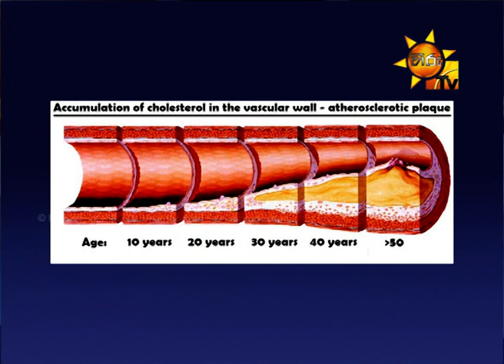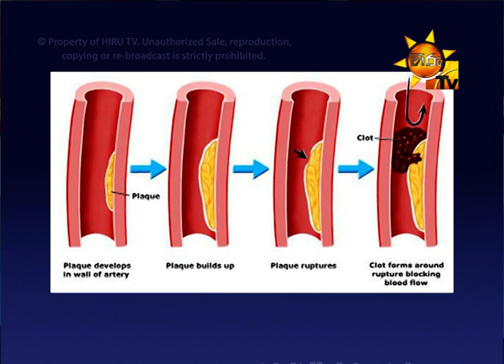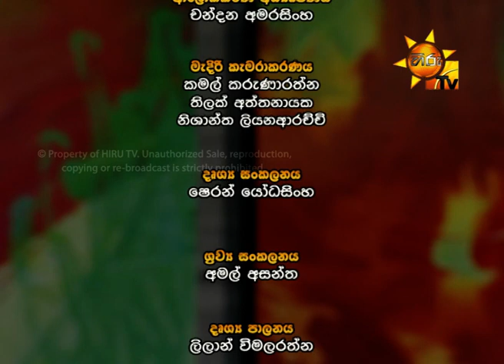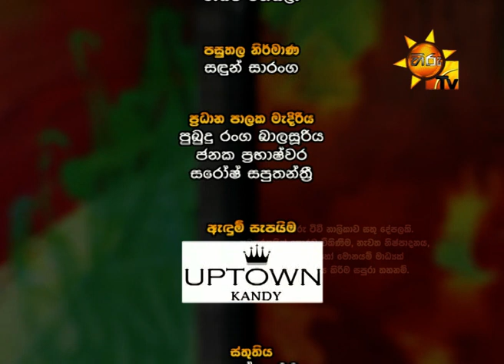Hiru TV Morning Show EP 1504 | 2018-06-18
Morning Show | වින්දනීය උදෑසන